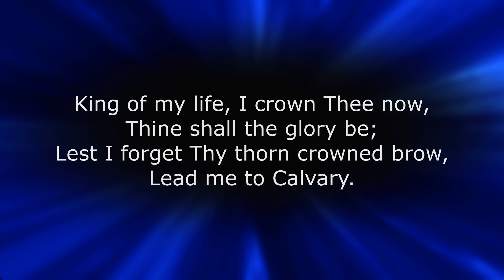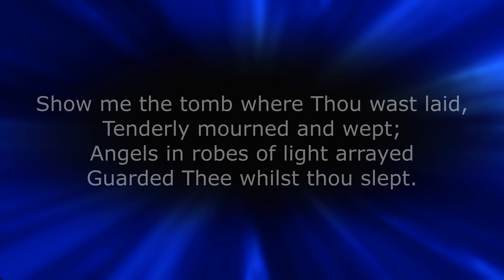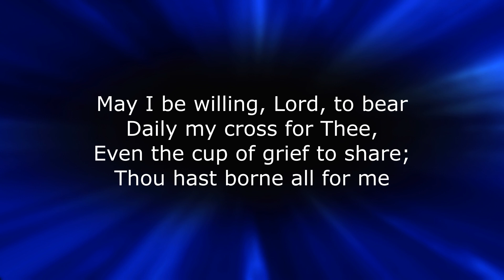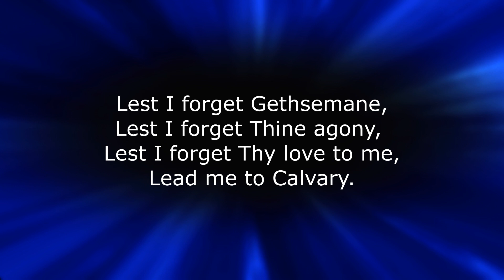SB 179 Lead Me To Calvary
Lead Me To Calvary
Accompaniment performed by The International Staff Band